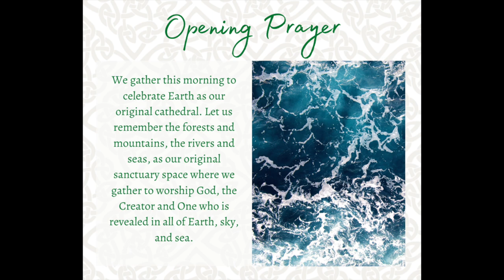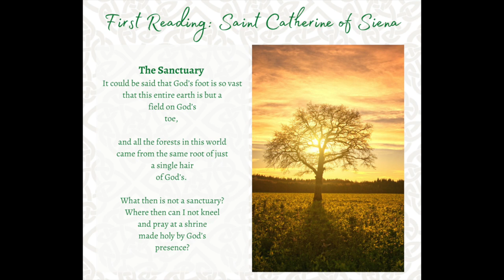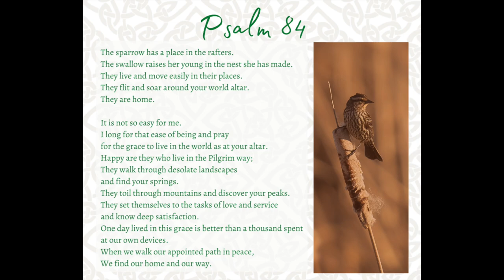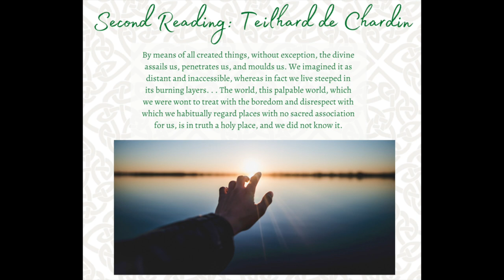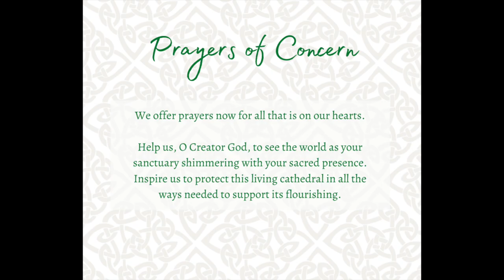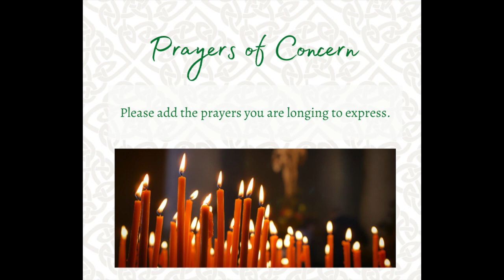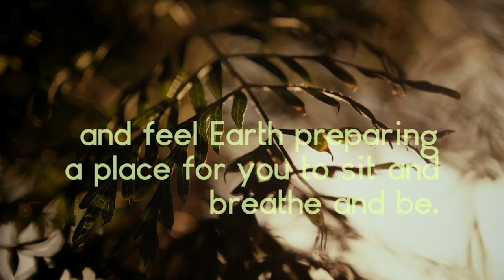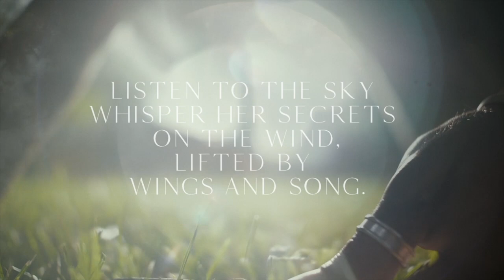Earth Monastery Prayer Cycle: Day 1 Morning Prayer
Earth Monastery Prayer Cycle

Day One MorningPrayer OR EveningPrayer + Earth as Original Cathedral of the EarthMonastery PrayerCycle to support you in your daily contemplative practice.

We are delighted to share with you the first week of our Abbey of the Arts (abbeyofthearts) PrayerCycle which takes as its theme Earth as Original Monastery, inspired by Christine Valters Paintner’s book Earth, Our Original Monastery. Nourishing an earth-cherishing consciousness is central to our vision and practice.

Each day you are invited to morningprayer and eveningprayer with the original cathedral, scripture, saints, spiritual directors, icon, sacrament, and liturgy. These prayers bring together the rich tradition of monastic prayer, the wisdom of ancient mystics, songs from our album compilations, embodied prayers to accompany each song, contemporary versions of the psalms, poetry, blessings, movementprayer, and thedancingword.